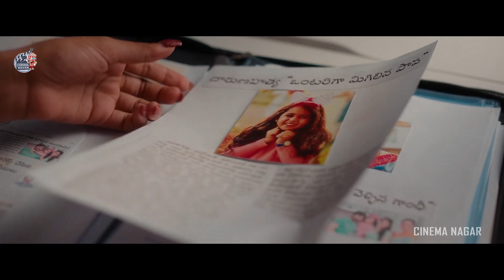Ravi Teja, Dimple Hayathi And Anasuya Comedy Funny Scene || Khiladi Movie Scenes || Cinima Nagar